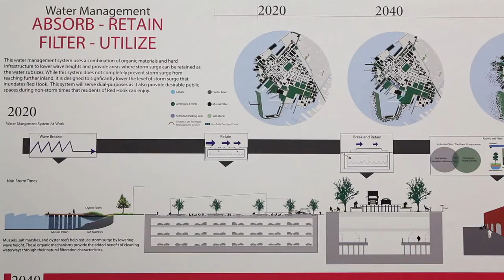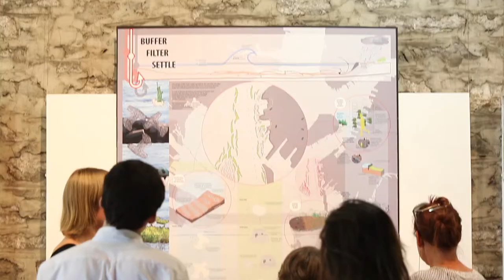Expert Faculty: Ron Shiffman, Graduate Center for Planning and the Environment Professor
Ron Shiffman (B.S. Architecture '61, M.S. City and Regional Planning '66)--co-founder of the Pratt Center for Community Development--has spent more than fifty years working to promote community-based activism and to empower local groups to participate directly in the development of their neighborhoods. Along with a team of Pratt professors within the Programs for Sustainable Planning and Development, Shiffman initiated an interdisciplinary suite of studios called RAMP, standing for recovery, adaptation, mitigation, and planning.